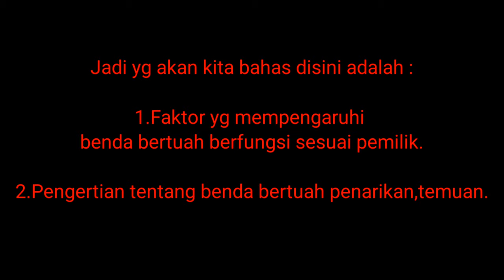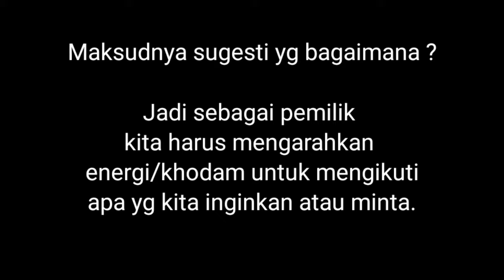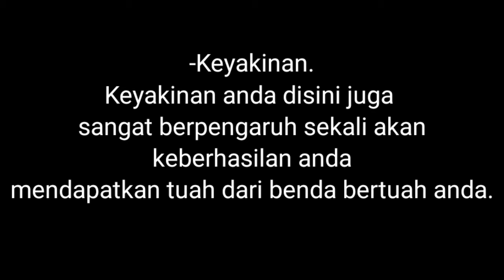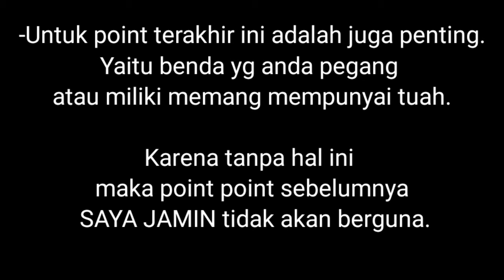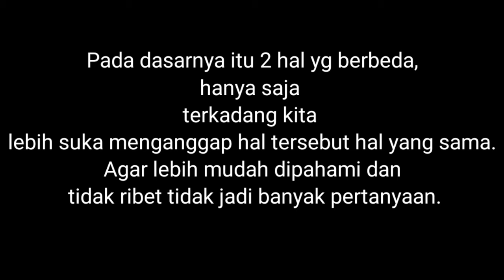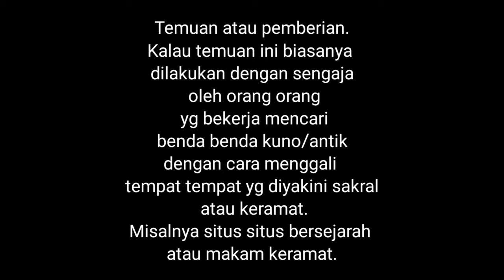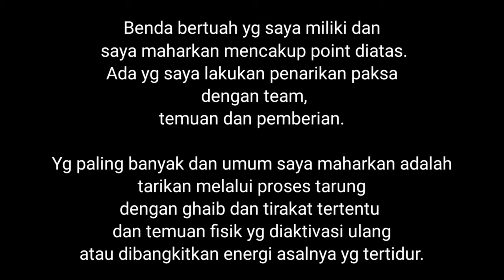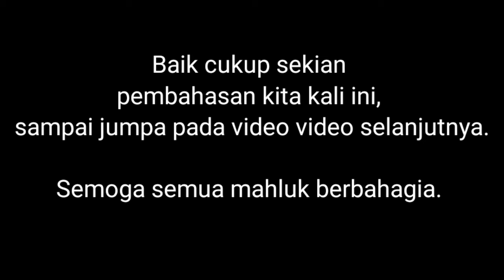Memahami benda bertuah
Channel ini khusus membahas :

-Spiritual
-Supranatural
-Motivasi diri
-Benda bertuah

Dengan tekan tombol :

-Suka(Like)
-Bagikan(Share)